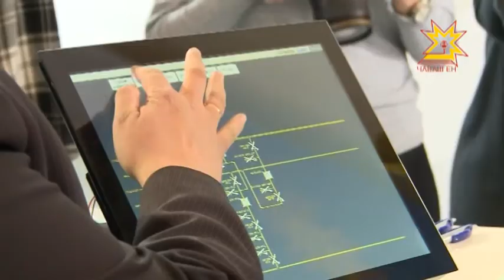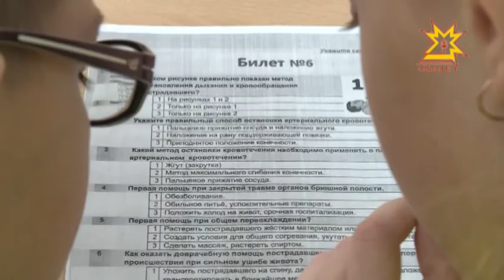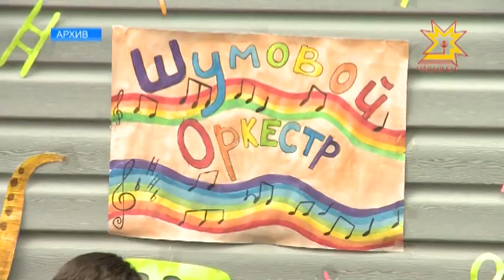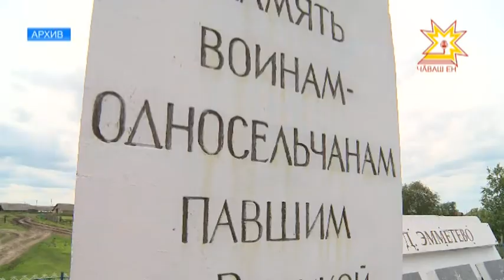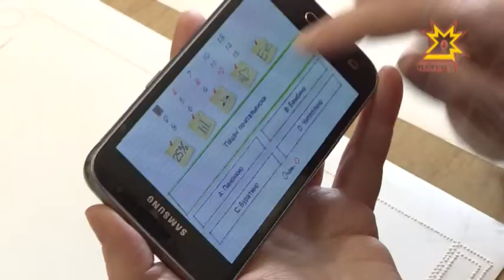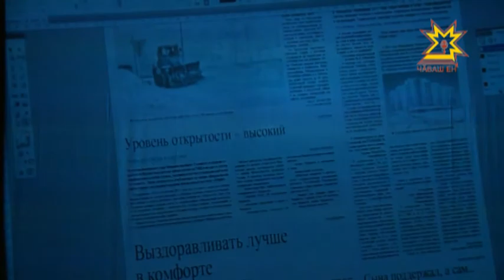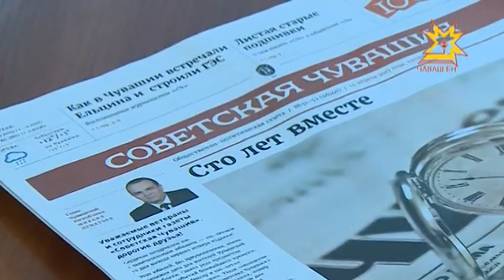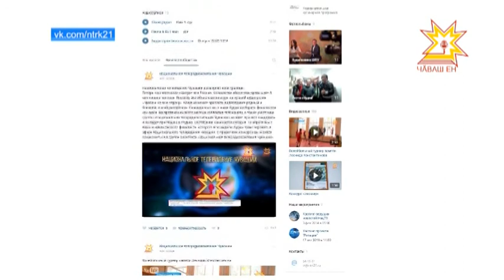"Эрне" Информационная программа. Выпуск 21.04.2017